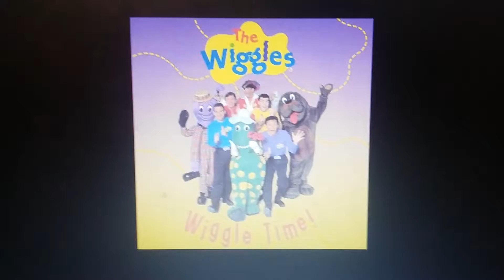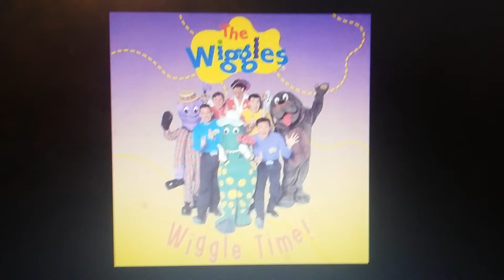The Magic Kindy